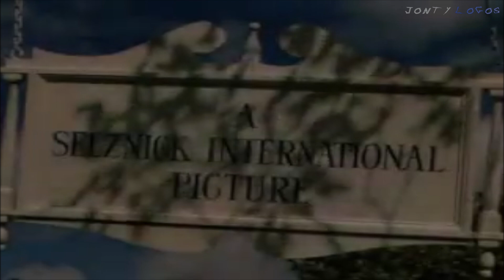Playground LSi | Jonty Logos